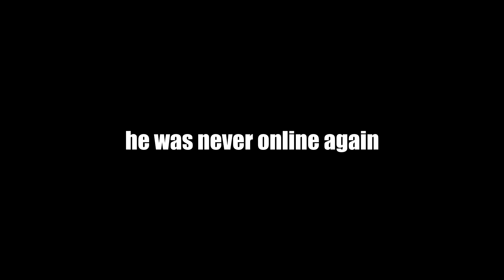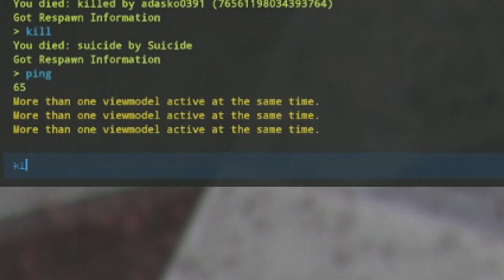I tried to be a good neighbor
Had a pretty fun wipe last week in vanilla servers. Had some cool pvp action and a bunch of funny moments. Annoyed the heck out of my neighbours. Good times. Mostly played solo until I befriended my neighbours. Hope you enjoy.

Songs:
Complicate ya by Otis McDonald
Djansa by The Mini Vandals
Nothing On Me by Patrick Patrikios
Starcraft OST - Terran 3
Gunpoint OST - Main Theme (Melancholia)